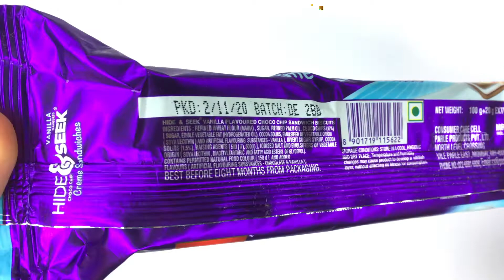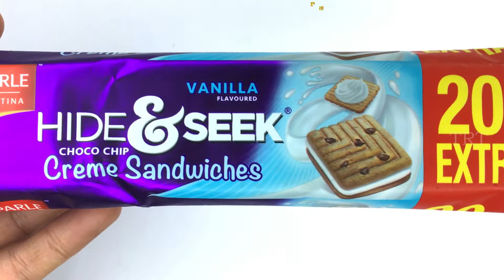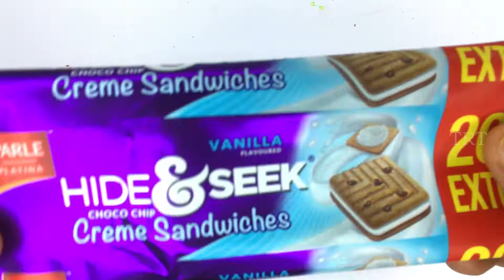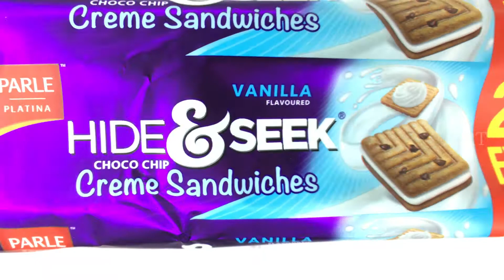NEW Parle Hide and Seek Creme Sandwiches (VANILLA) 20g EXTRA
Parle Hide and Seek Creme Sandwiches VANILLA